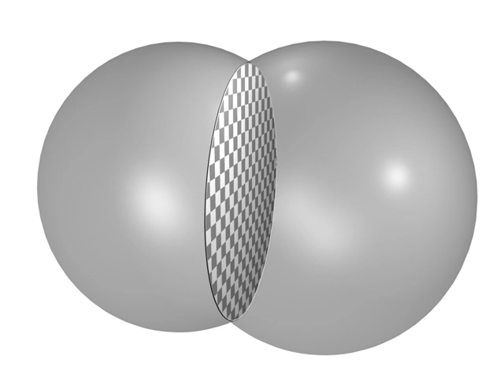Frank Morgan (mathematician) | Wikipedia audio article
00:00:32 1 Current work
00:01:04 2 Awards and honors
00:01:36 3 Books
00:01:52 4 Notes
00:02:09 5 External links

- Socrates

SUMMARY
Frank Morgan is an American mathematician and the Webster Atwell '21 Professor of Mathematics at Williams College, specialising in geometric measure theory and minimal surfaces.  He is most famous for proving the Double Bubble conjecture, that the minimum-surface-area enclosure of two given volumes is formed by three spherical patches meeting at 120-degree angles at a common circle.  Morgan was a vice-president-elect of the American Mathematical Society.Morgan studied at the Massachusetts Institute of Technology and  Princeton University, and received his Ph.D. from Princeton in 1977, under the supervision of Frederick J. Almgren Jr.. He taught at MIT for ten years before joining the Williams faculty.